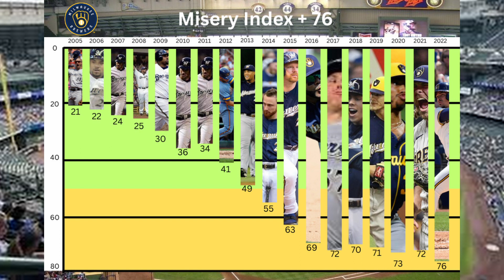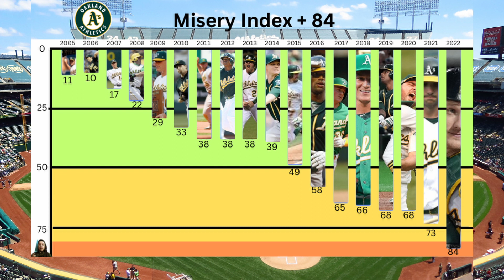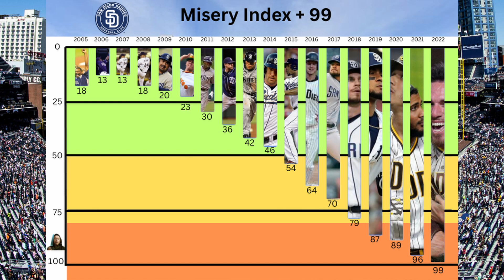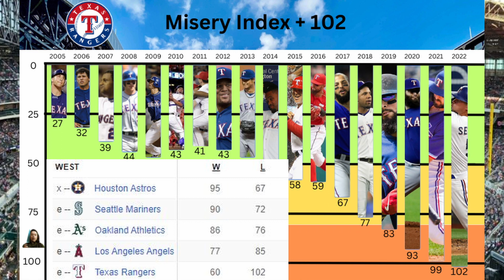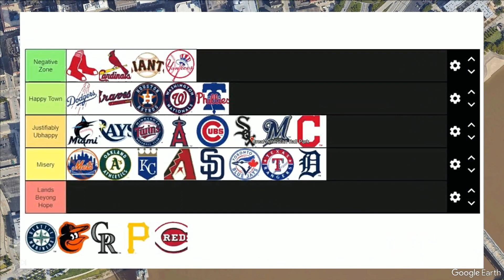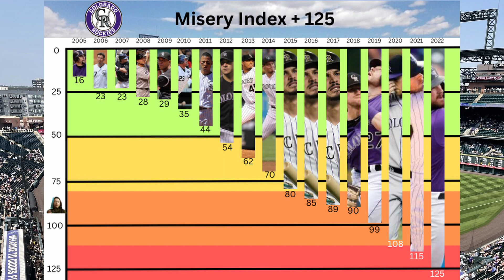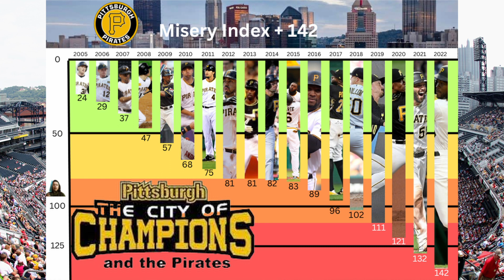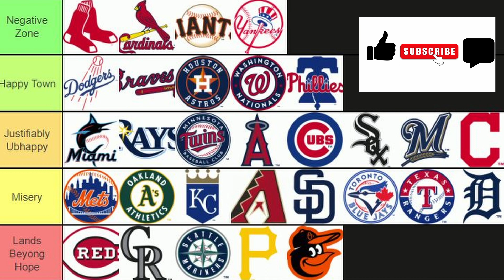2023 MLB Misery Index - Part 2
The bottom 15 teams get their due as we tour the most miserable fandoms in baseball.

0:00 - Intro
00:16 - Justifiably Unhappy
02:05 - Misery
12:33 - Lands Beyond Hope